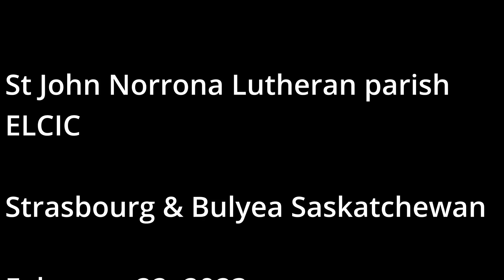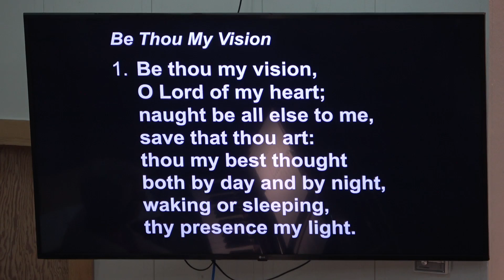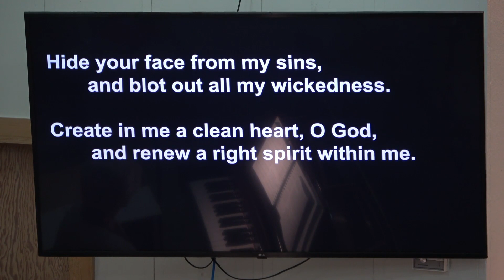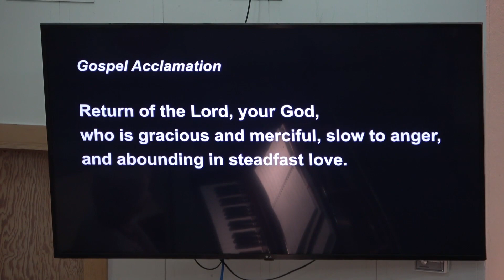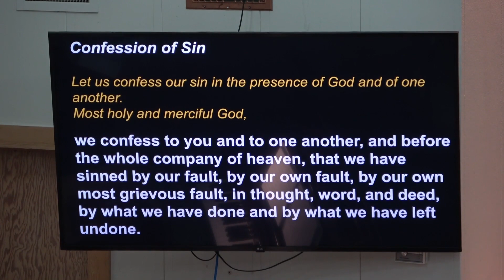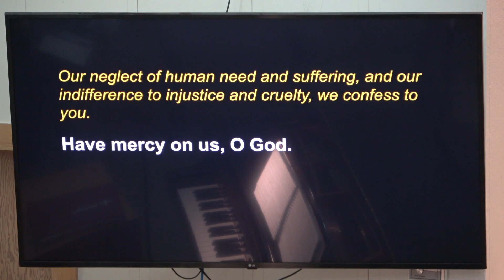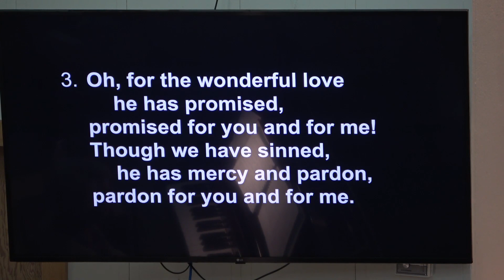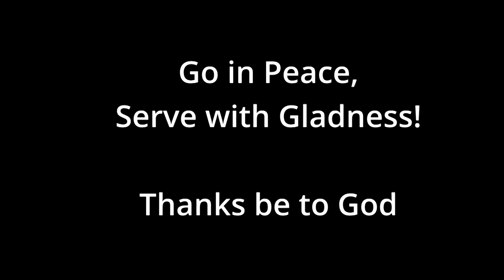2023-02-22 Ash Wednesday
Ash Wednesday service for 2023 with the imposition (application) of ashes.